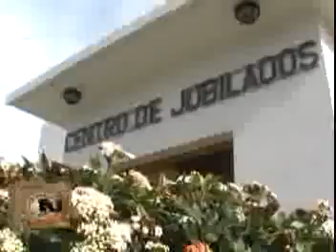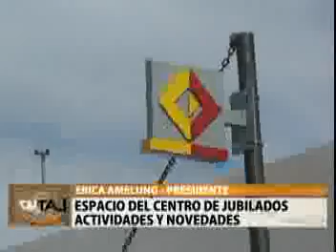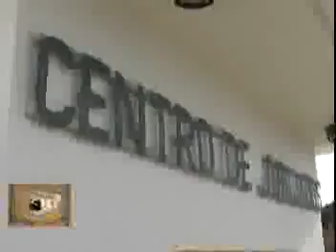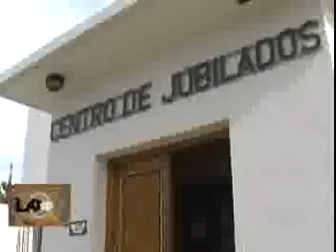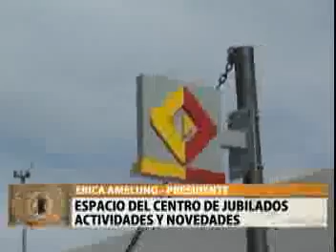Erica Amelung - Espacio del centro de jubilados y pensionados